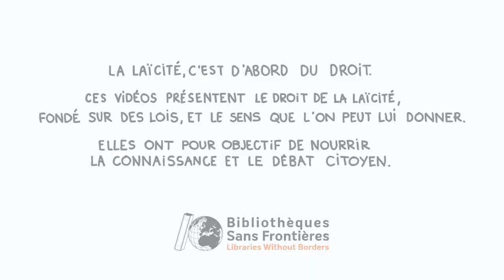Pourquoi condamner Dieudonné et pas Charlie Hebdo ?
C’est une question que nous ont souvent posée les jeunes : pourquoi est-ce que Dieudonné a été condamné pour ses propos sur les Juifs et pas Charlie Hebdo pour ses caricatures de Mahomet ? Est-ce qu’il y aurait un double standard ? La comparaison entre Dieudonné et Charlie Hebdo est-elle la bonne ? Dans cette vidéo, nous reprenons ces deux affaires en en décortiquant tous les aspects et nous nous posons la question : Ne faudrait-il pas plutôt comparer les propos de Dieudonné avec ceux de Brigitte Bardot ?